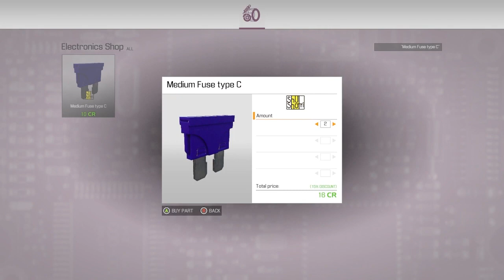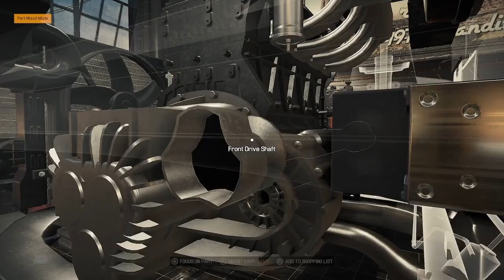1996 Katagiri Katsumoto Rebuild - Car Mechanic Simulator 2021